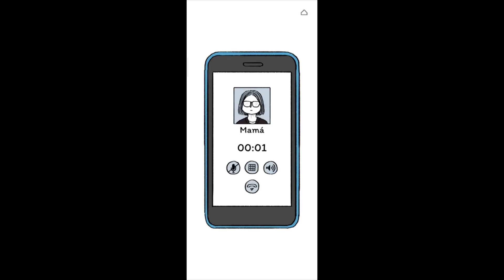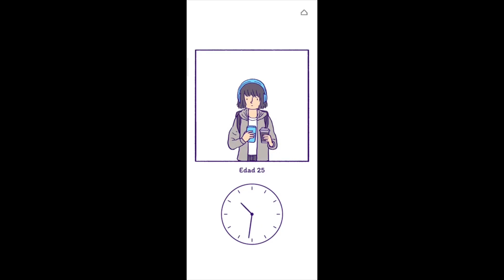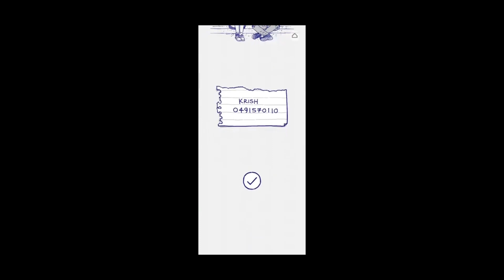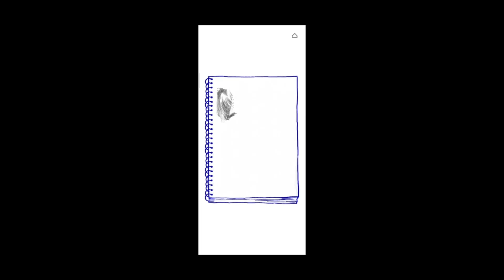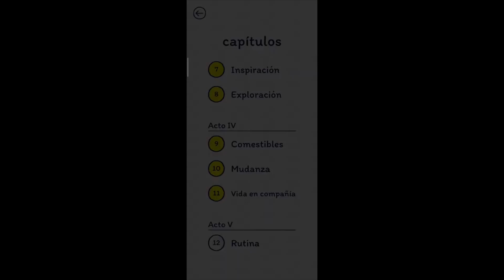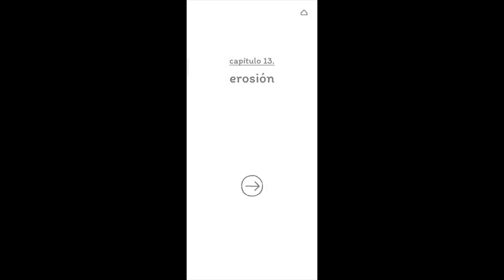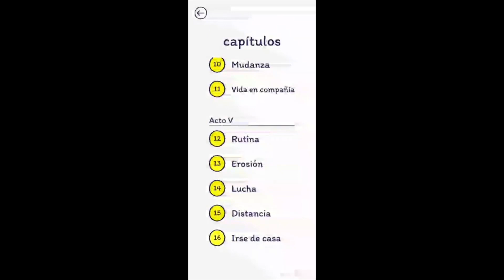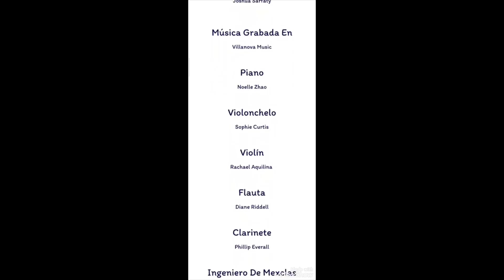Gameplay Florence Completo / Juegos para móvil /